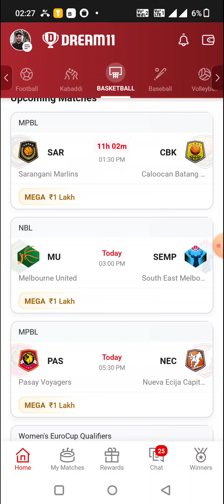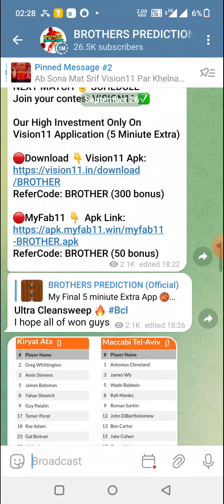RAV vs BBG BASKETBALL DREAM11 TEAM PREDICTION TODAY MATCH | GERMAN BASKETBALL LEAGUE DREAM11 TEAM